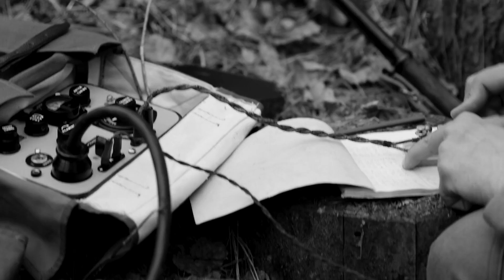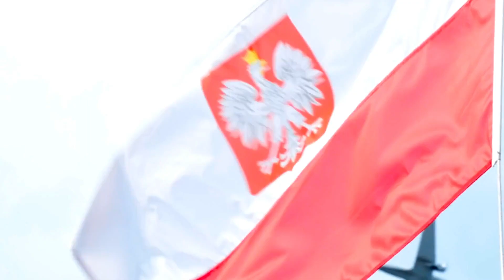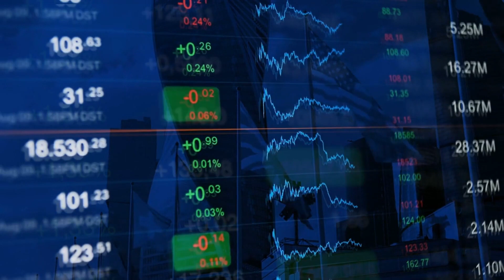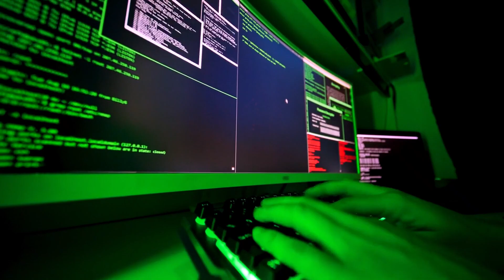Top 10 Most Interesting Facts About Polish Army | Polish Army vs US Army Which One Comes Out on Top?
Discover the top 10 most interesting facts about the Polish Army and see how it compares to the US Army. From military technology to strategies, learn what makes the Polish Army unique!

Top 10 Most Interesting Facts About Polish Army

Polish Army vs US Army Which One Comes Out on Top?

military technology
military tactics
learning strategies
how to be successful in the military
top 10 most dangerous army in the world
most powerful strategy
best military training in the world
top 10 military aircraft
military requirements
10 most important battles in history
top 10 countries by military spending
most powerful military vehicles

Polish Army Secrets You Won't Believe Are True!
Top 10 Jaw-Dropping Facts About the Polish Army
The Real Heroes of Poland's Military Revealed!
Is the Polish Army the Most Underrated Military Force?
I'm a Military Expert and I'm SHOCKED by These 10 Polish Army Facts
What I Learned from Serving in the Polish Army Will BLOW Your Mind
The 10 Most Surprising Polish Army Secrets Revealed